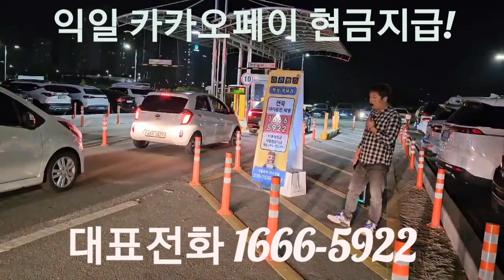대리의신 화성향남 187호점 홍보영상~~1666-5922